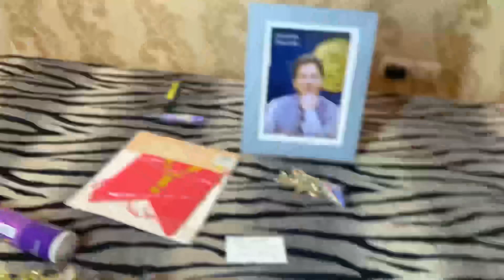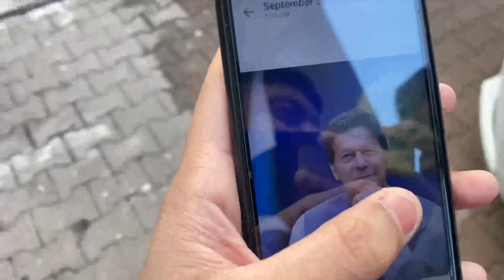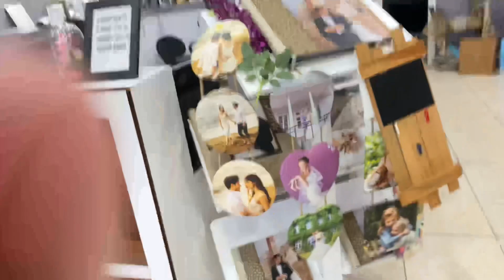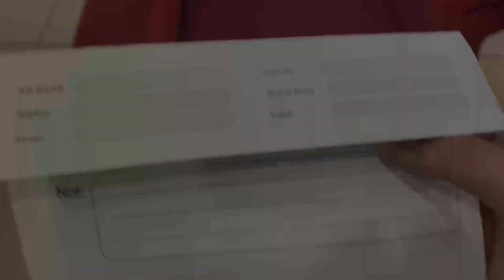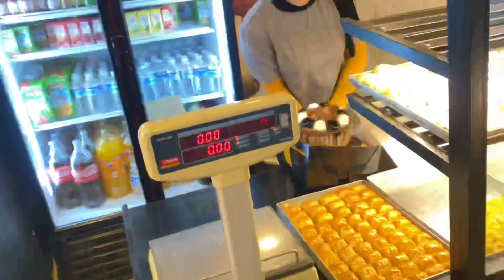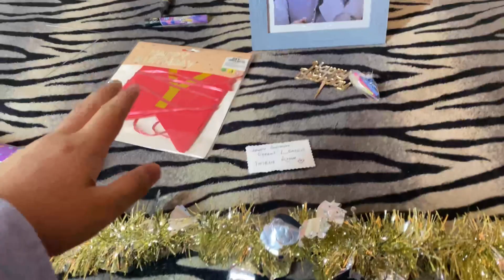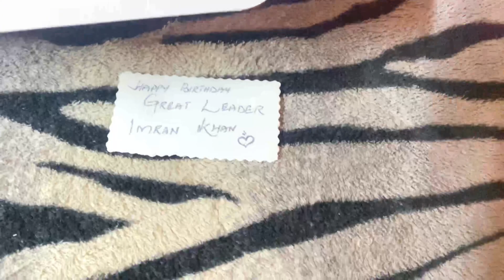Imran Khan Birthday Celebration | Miss You kaptan | Ye Kya Hoa Ali Or Shajer Party Poper sy Dar Gae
Hello Guys..
On this channel of mine you will find vlogging videos on daily routine and I hope you like my videos..